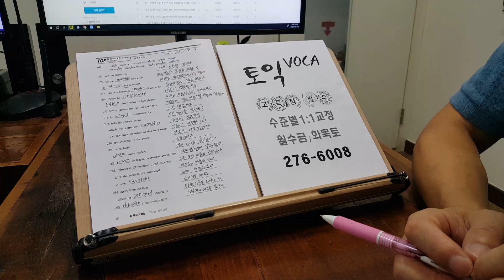대학생 TOEIC LC RC 토익학원 실전반 1:1 PT 취준영어 전북대 영어학원 230831